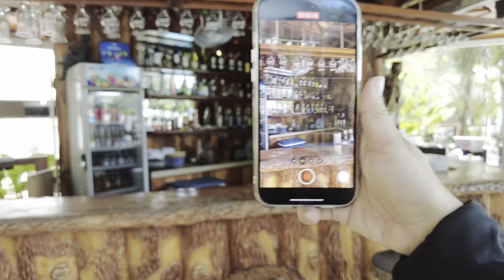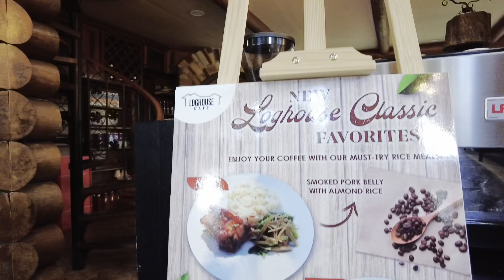Long weekend in Batangas! | Blue Coral in Laiya - February 2024